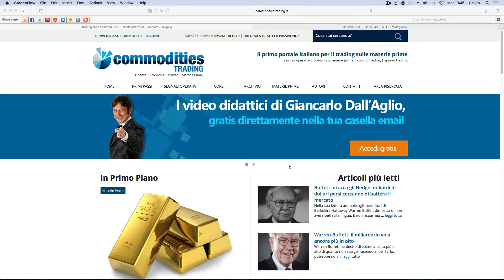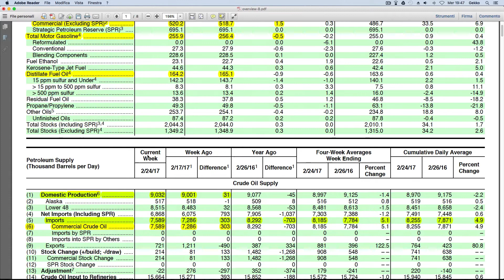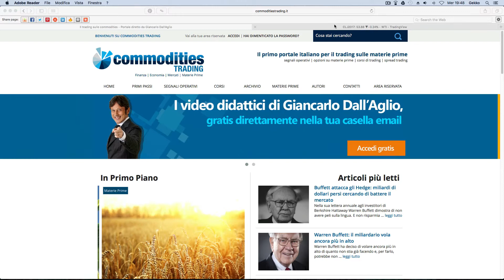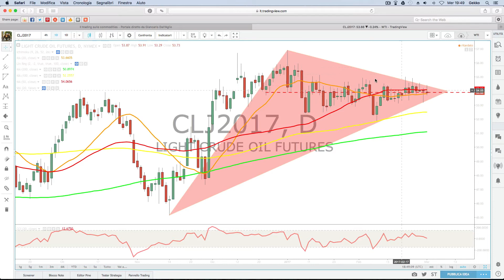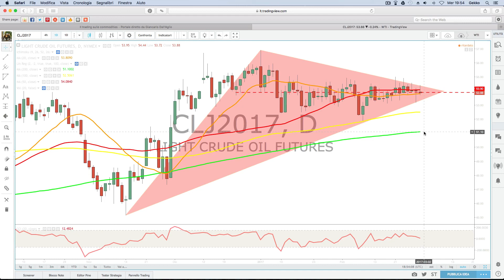Crude Oil: Scorte USA ancora in aumento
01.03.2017 - Analizziamo la situazione delle scorte di Petrolio USA ed al termine aggiorniamo la situazione grafica del Prodotto

Clicca qui per maggiori informazioni sulle Scorte USA di Petrolio